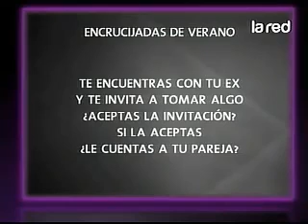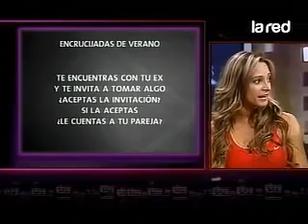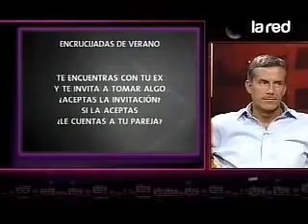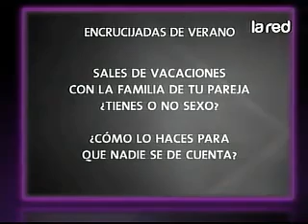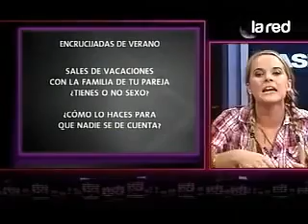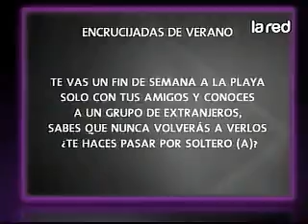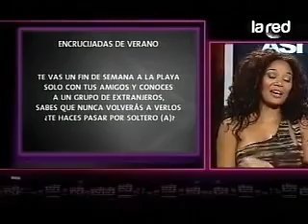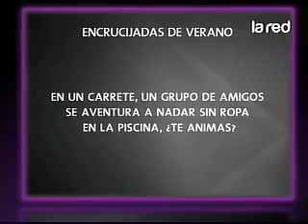11en jav 360p